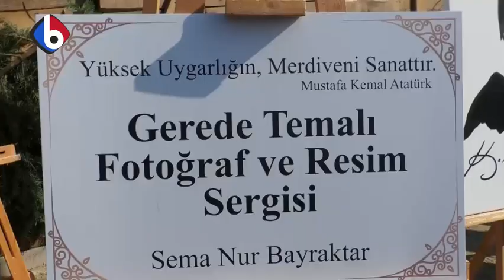Türkiye’nin en büyük panayırı başladı